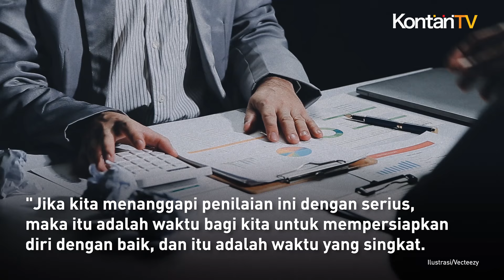Dalam 6 - 8 Tahun ke Depan, Eropa Harus Bersiap Hadapi Rusia Secara Militer | Kontan News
Uni Eropa harus segera meningkatkan pertahanannya karena Rusia mungkin siap menghadapi konfrontasi dalam enam hingga delapan tahun ke depan.

Pernyataan tersebut diungkapkan oleh calon komisaris pertahanan pertama Uni Eropa kepada Reuters dalam sebuah wawancara.

Andrius Kubilius, mantan perdana menteri Lithuania, telah ditunjuk untuk meningkatkan industri persenjataan benua itu.

Yakni dengan mendorong negara-negara Uni Eropa membelanjakan lebih banyak dana untuk senjata Eropa dan melakukan pengadaan bersama.

Selain itu, dia juga bertugas untuk meningkatkan kerja sama lintas batas antar perusahaan-perusahaan senjata  di kawasan.